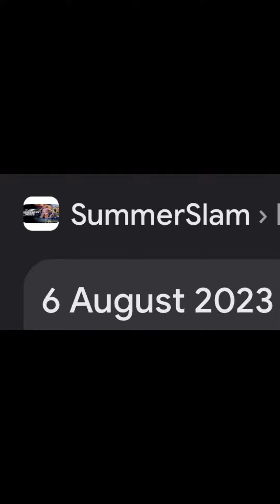The best prediction in Youtube history… (not)